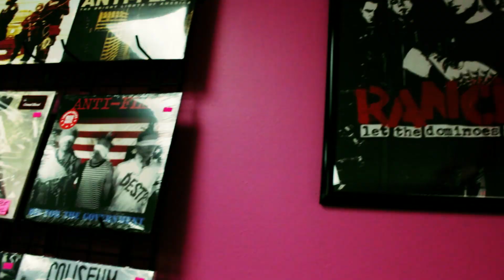Promo Video - Fun Stuff Comics